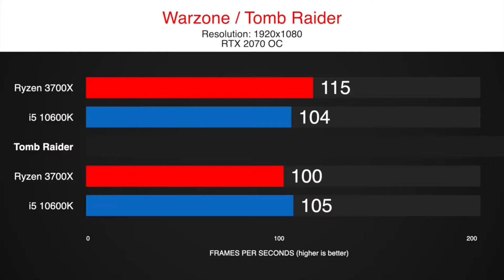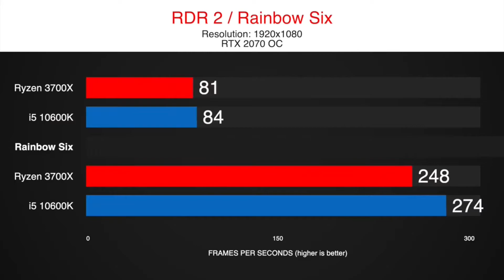Ryzen 7 3700X vs i5 10600K Gaming Comparison - SO Tomb Raider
Ryzen 7 3700X vs i5 10600K Gaming Comparison with RTX 2070 OC -  Tomb Raider
PC Specs :
X570 Aorus Ultra
16 GB RAM - 3200MHz CL14
GPU RTX 2070 OC
1TB NVMe SSD

16 GB RAM - 2666MHz CL14